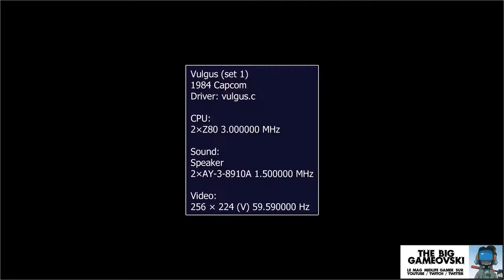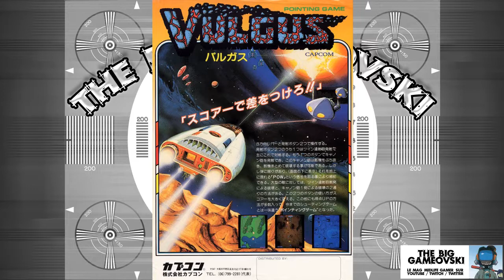Vulgus - tout en longueurs... TBG564